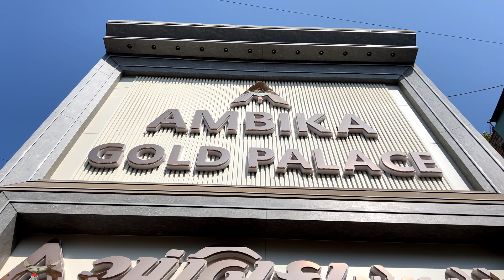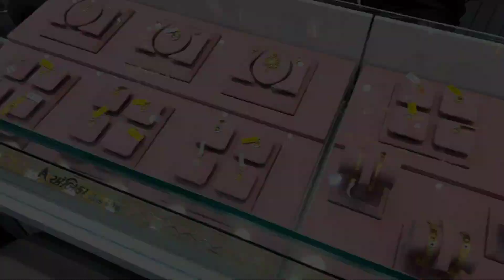interiordesign jewellery gold goldjewellery